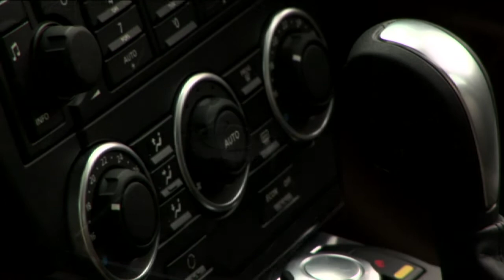人車誌十大好車選舉 2007 （Land Rover Freelander）